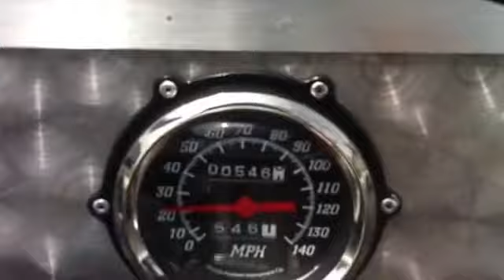1922 Hot Rod